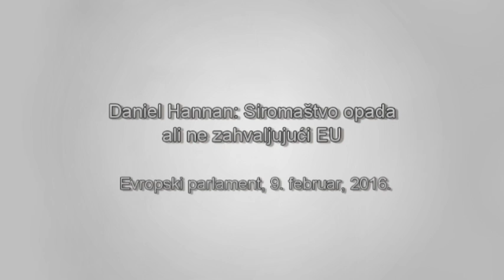Siromaštvo opada ali ne zahvaljujući EU - Daniel Hannan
“Najbolje što možemo da učinimo u ovom domu je da oslobodimo genijalnost slobodnih ljudi. Sve što treba da uradimo je da prestanemo regulisati, da prestanemo da se miješamo, i stanemo po strani.” Daniel Hannan, Evropski parlament, 9. februar, 2016.

Izvor: DanHannanMEP YouTube kanal.